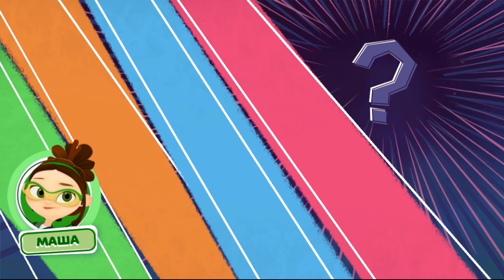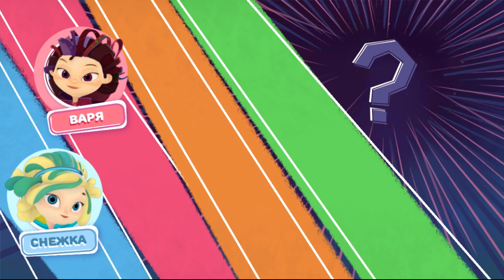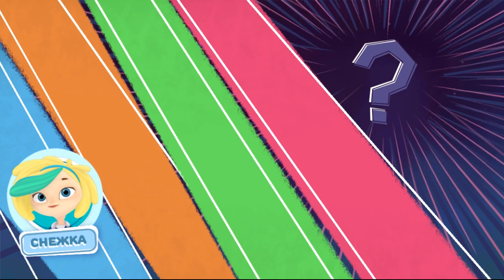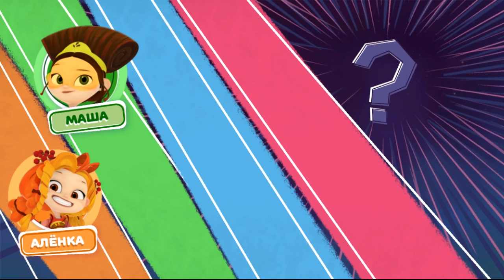Сказочный Патруль 2 (#3 выпуск) Побеждаем ТОСКУ и СЛАДКУЮ ВАТУ! Детское видео Игровой мультик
Кому нравятся игры Роблокс - множество интересных обзоров на канале Pro100 Roblox